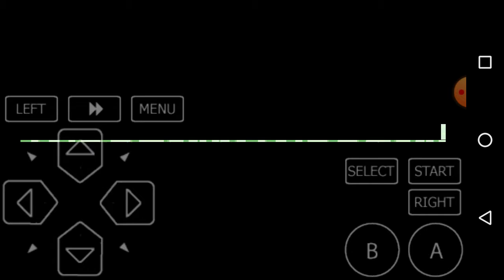Pokemon emrald nuzlock #2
Drumstick is op